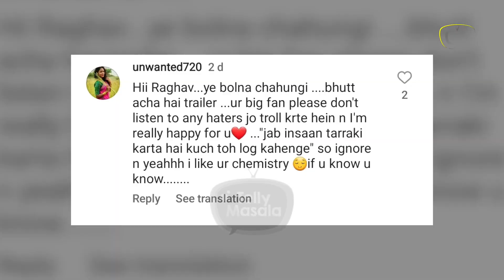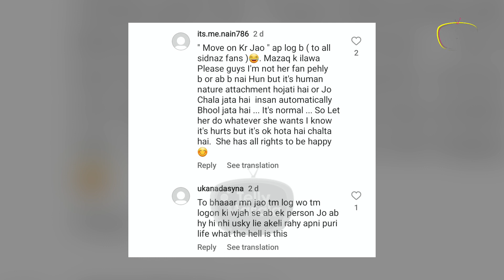Raghav Juyal Gets Badly Trolled On Dating Rumours With Shehnaaz Gill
Raghav Juyal and Shehnaaz Gill will be seen in Salman Khan's starer movie Kisi Ka Bhai Kisi Ki Jaan, The two shares a great bond onscreen & offscreen, and soon rumors started spreading of their dating, Now Shehnaaz's fans are angry on Raghav.